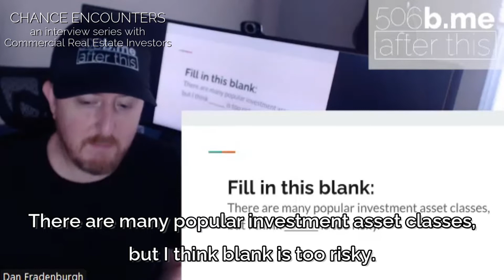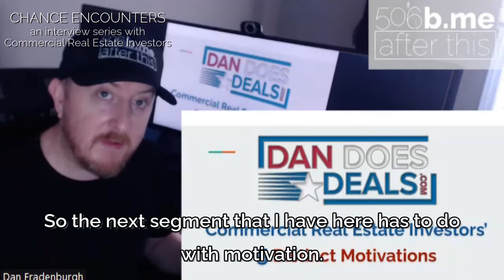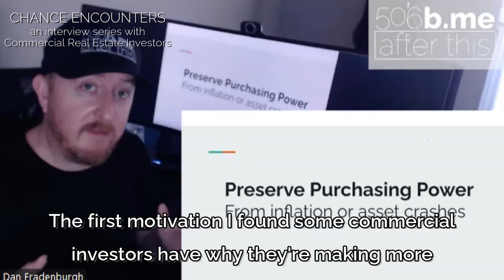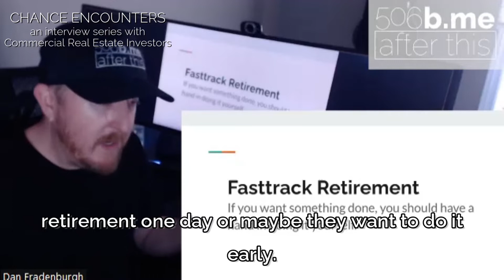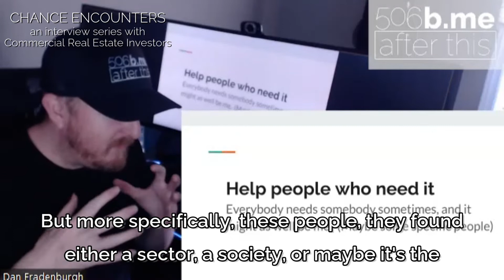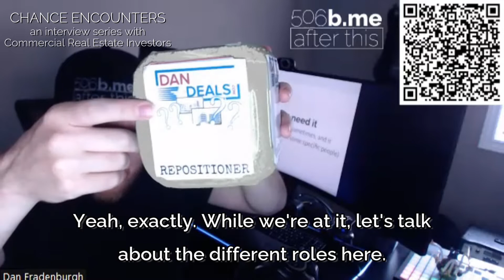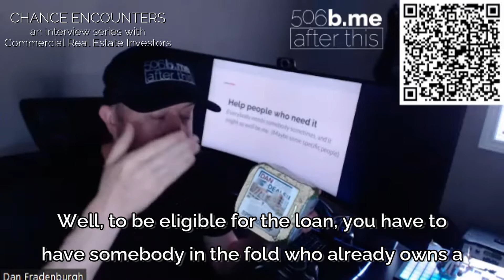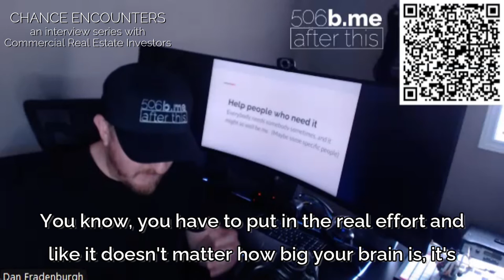Yeadon Smith CHANCE ENCOUNTER DanDoesDeals.com Commercial Real Estate Investor interview series